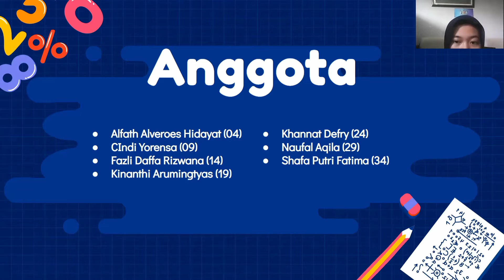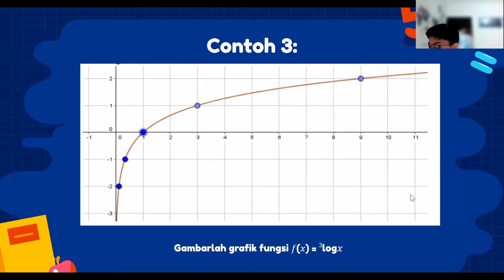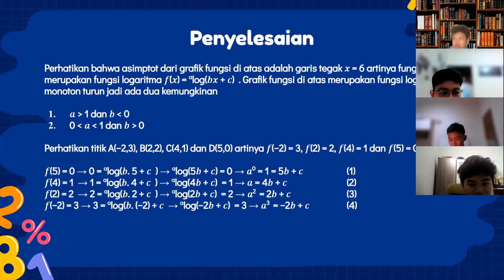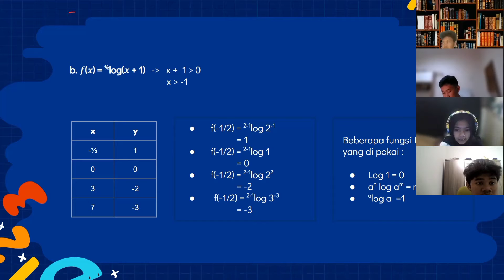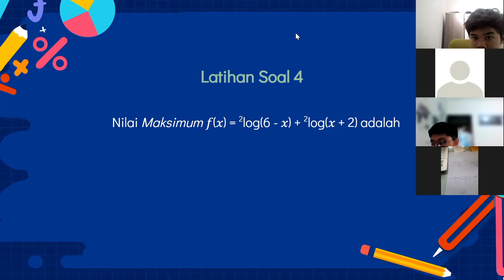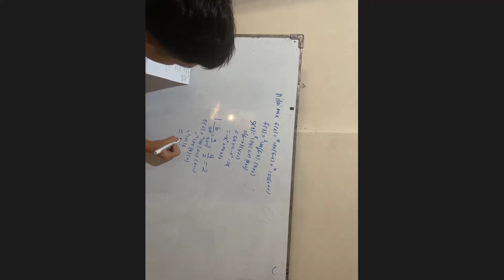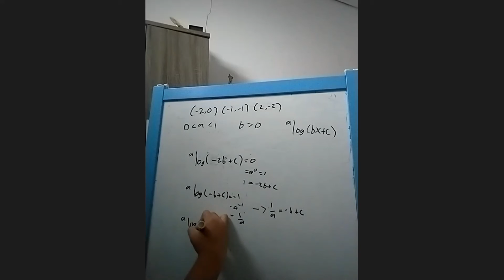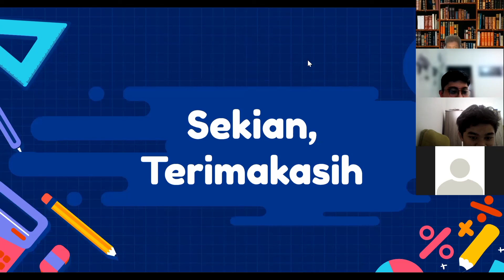Grafik Pada Fungsi Logaritma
X MIPA 3:
-Alfath Averoes Hidayat
-Cindi Yorensa
-Fazli Daffa Rizwana
-Kinanthi Arumingtyas
-M Khannat Valendra Defry
-Naufal Aqila
-Shafa Putri Fatima